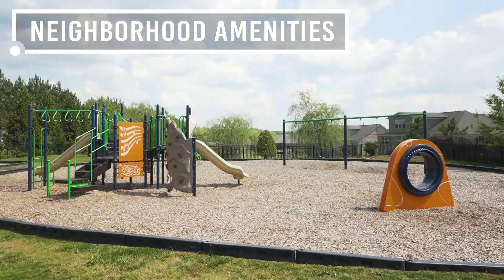5014 Belleroyal Court Virtual Tour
This home in Indian Land, SC, sits in a cul-de-sac that backs up to nature.
Home is 3,241 sq. feet, great entryway, spacious garage, 4 bedroom and 3.5 baths. Innovative desk area/mud-room area right of the large laundry room. Beautiful floors, chef's kitchen with roomy pot drawers and soft-pull cabinetry. First floor master with spa-like master bath -- the perfect place to soak off the stress of the day!

This stunning home won't last so don't delay. Virtual appointments are available.